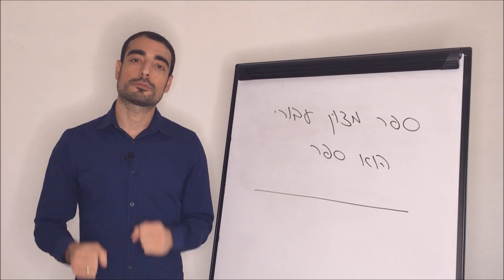איך עומרי כהן מגדיר ספר מצוין